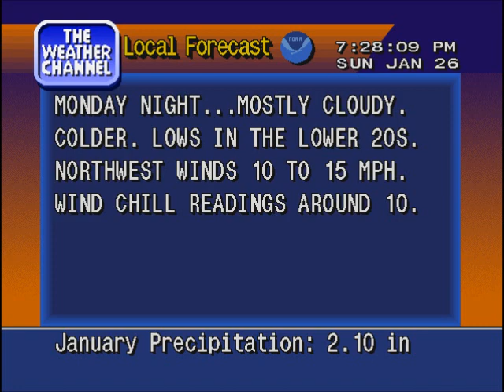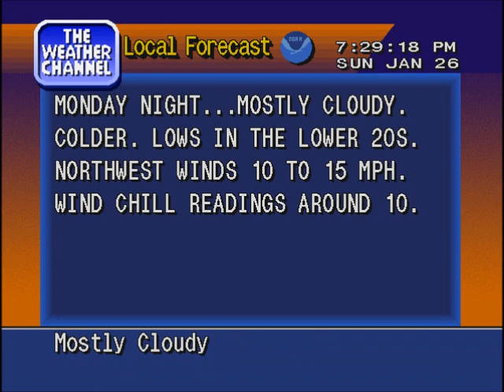WxSTAR4000 Simulator - 1/26/2014 7:27pm (Pre-Snowjam 2014)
Song: "And You Know That" by The Yellowjackets